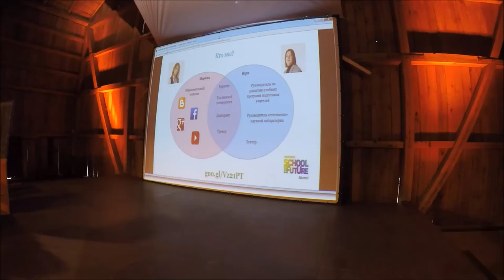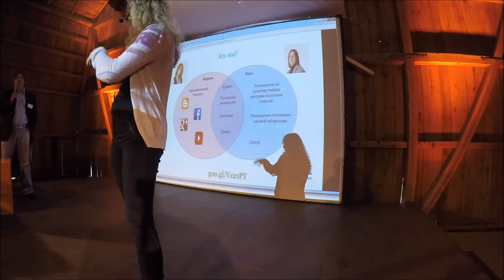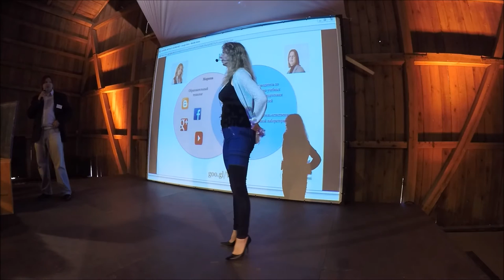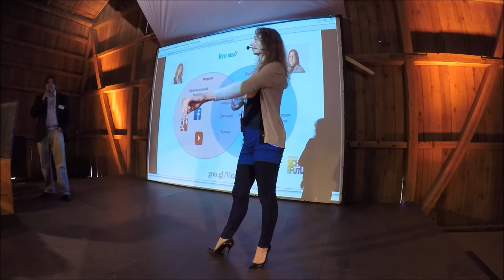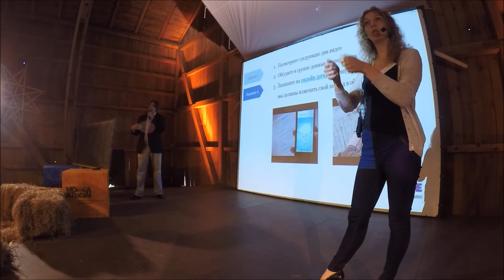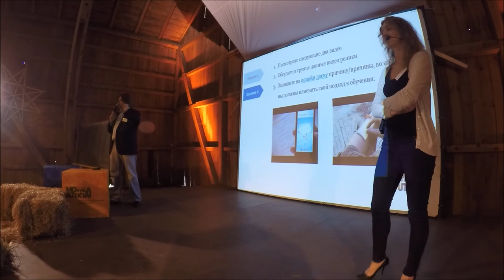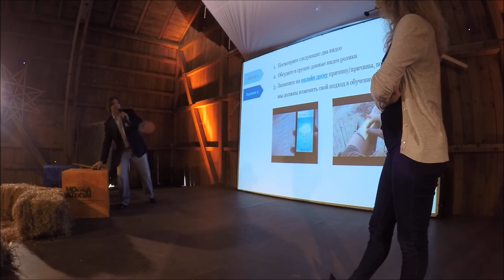Учение без границ. Юри и Марина Курвитс. Часть 1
Наше выступление в конце августа на саммите учителей в Латвии Samsung School for Future.
В этой части мы рассказываем о себе и задаем участникам мастерской вопросы:
За какие границы в обучении нам нужно выйти?
Какие рамки нам мешают?
Что нас ограничивает?